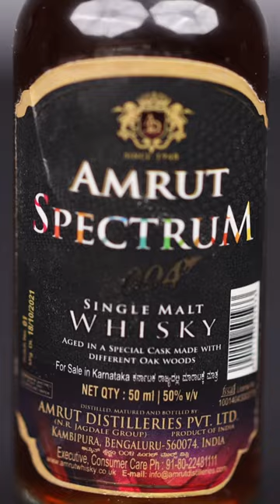Top 6 Best Indian Single Malts in 2023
Looking for the best Indian single malt whisky to try in 2023? From peaty to fruity, this short video will introduce you to the most popular and sought-after Indian single malts, perfect for whisky enthusiasts looking for a new taste. Don't miss out on this exciting glimpse into the world of Indian Single Malt whisky!